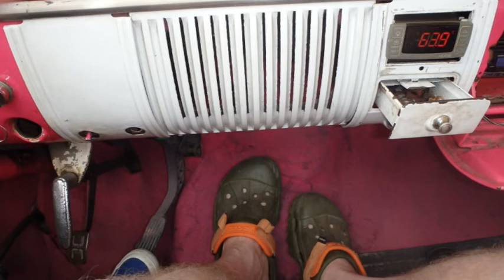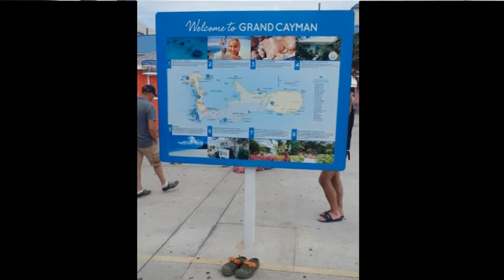LATINO CROCS WEEK 2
Crocs on a Caribbean cruise visiting Mexico , Cuba and Grand Cayman.